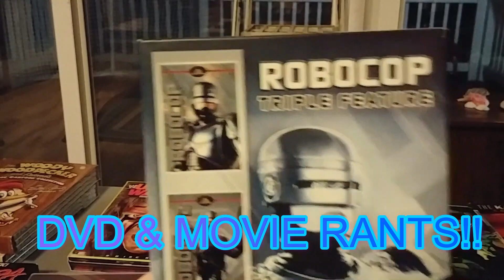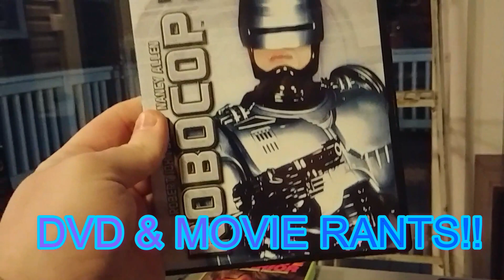SUPERPAT98 - Official Channel Trailer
I'M BACKKKK!!! MOTHER F ;)